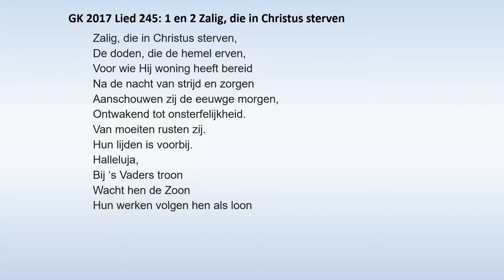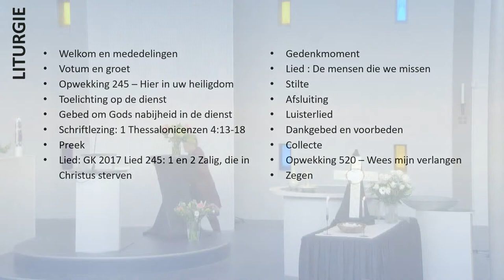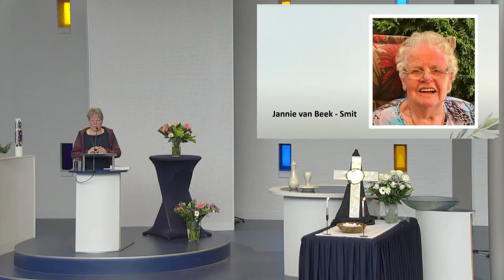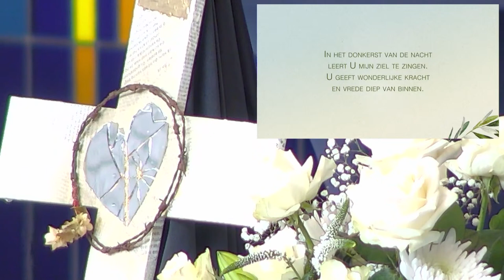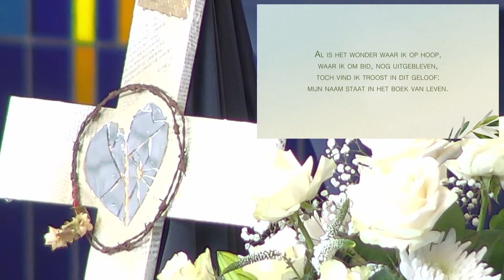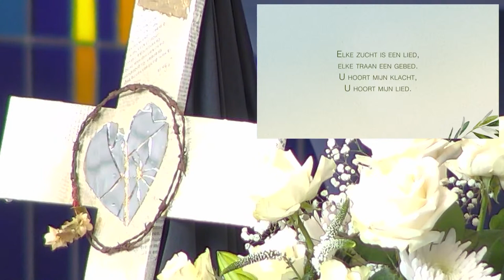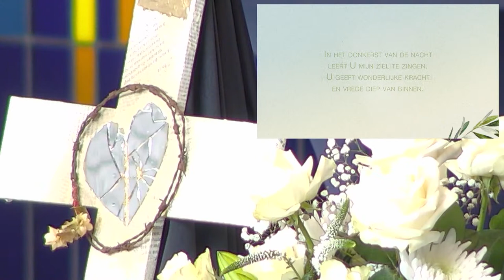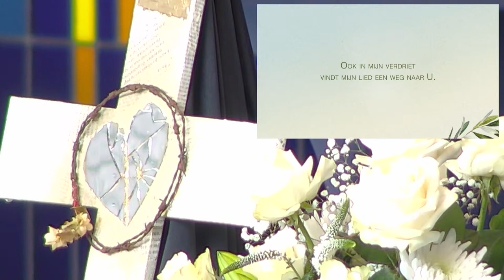Gezamenlijke kerkdienst 20 november 2022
Voorganger: ds.  Henk Koppelaar (Amersfoort).
Eeuwigheidszondag.